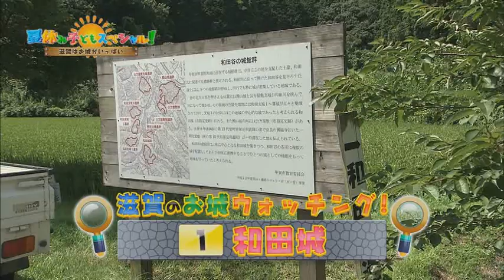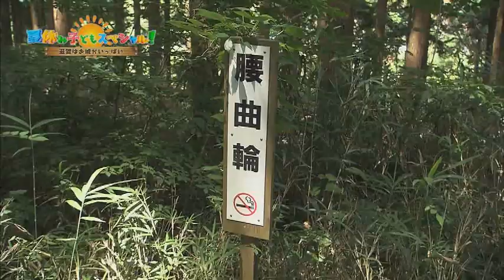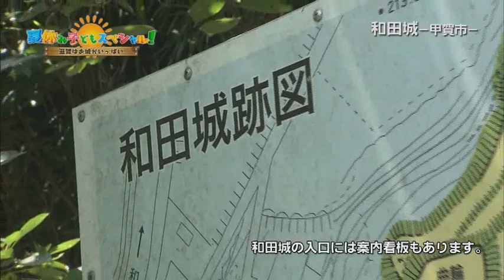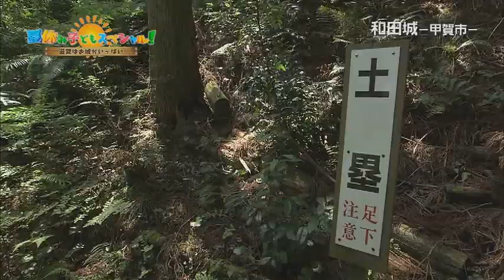テレビ滋賀プラスワン「夏休み子どもスペシャル！～滋賀はお城がいっぱい～」（2017年8月26日（土）放送）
開館２５周年記念企画展「近江のお城を掘る」が開催されている安土城考古博物館や安土城天守信長の館で、滋賀の城跡について学ぶ。また、滋賀県甲賀市にある和田城跡や水口岡山城跡を訪問し、地域の城跡から地元の歴史を学べることを紹介します。